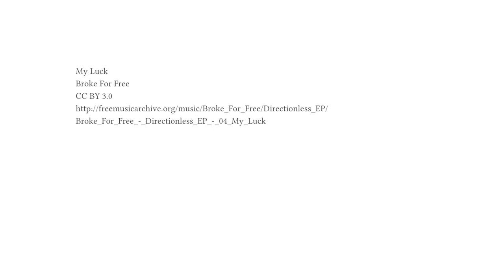Wikimedia community feature: Natacha Rault - "Everybody can push the edit button."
Everybody can push the edit button: Natacha Rault.